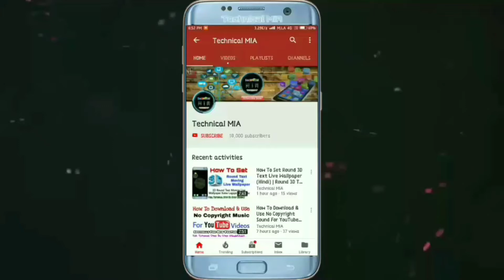How To Disable Auto Start Apps In Redmi Phone (Hindi) | Turn Off Auto Start Apps On Android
Hey Guys, In This Video I'll Explain You About How To Disable Auto Start Apps In Redmi Phones.

Is Video Ke Andar Me Apko Dikhane Wala Hun Ke Apne Kisi Bhi Xiaomi Phones Me Auto Start Apps Disable Kaise Kare ?

1.Some images & Videos shown in this video are originally copyrighted to owner , not mine. I only use it for educational and awareness purpose .
3.The music used in this video is non copyrighted and royalty to use. But Thanks to its owner who created it.